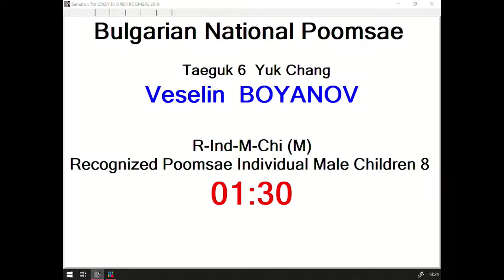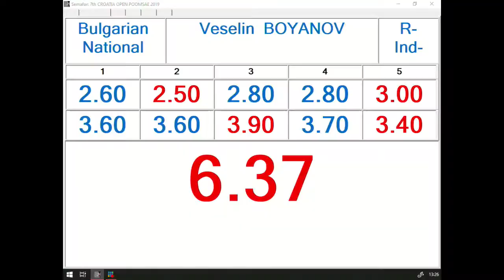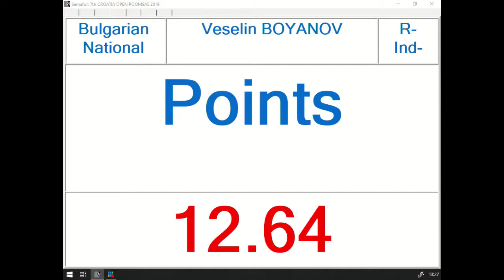R Individual M Children Veselin Boyanov, BUL 12,64